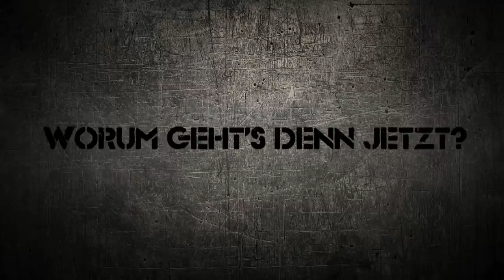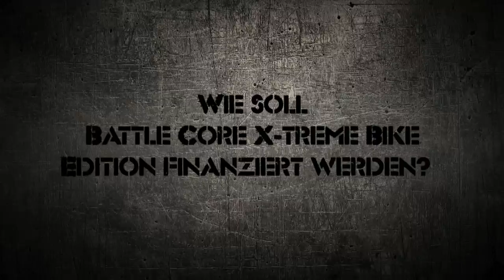BATTLE CORE X TREME - BIKE EDITION TRAILER